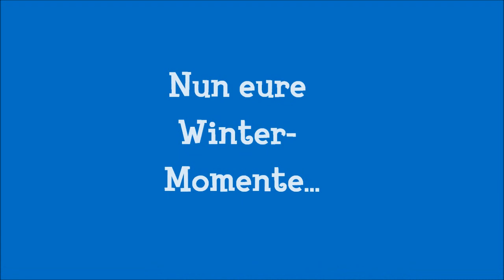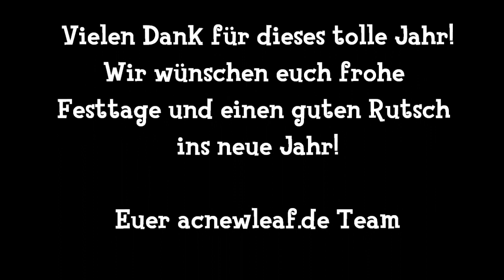Animal Crossing New Leaf - Das Jahr 2014 + Winter-Momente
Wir zeigen euch das Jahr 2014 in Animal Crossing und wir haben viel mit euch gemeinsam erlebt! Vielen Dank.
Zuletzt hatten wir euch aufgefordert eure Winter-Momente an uns zu schicken. Diese Bilder findet ihr ebenfalls in diesem Video.

Wir hoffen euch gefällt dieses Video!